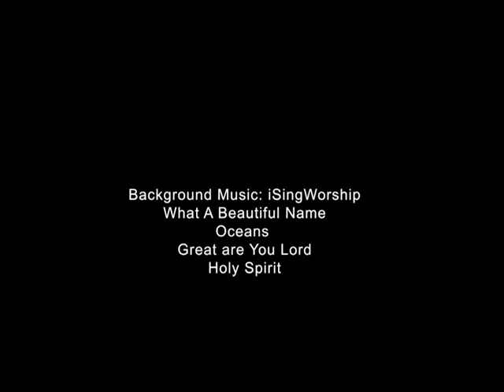Credibility Vlog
This is my first vlog! It's a bit of a serious one but I think that it shows my heart for this channel! I pray that it reaches you and that you are encouraged by this word God put on my heart! Love y'all!